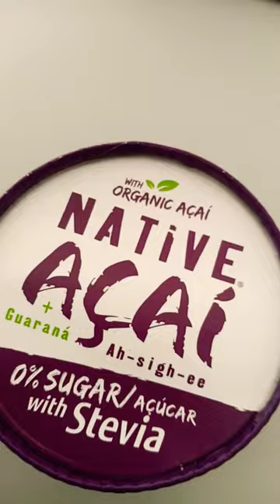😋Açaí em Portugal 😋